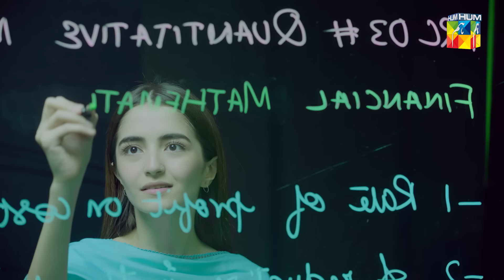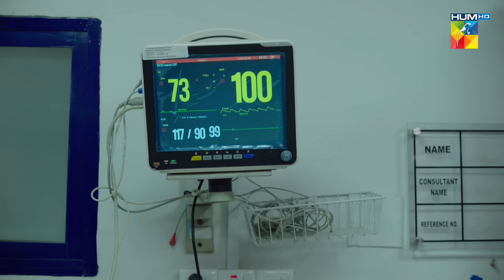Wabaal - Episode 12 - [𝐂𝐂] - Sarah Khan - Talha Chahour - 19th November 2022 - HUM TV Drama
Directed by Amin Iqbal and Produced by Momina Duraid.

CAST :

Sarah Khan
Talha Chahour
Shagufta Ejaz
Merub Ali and others.